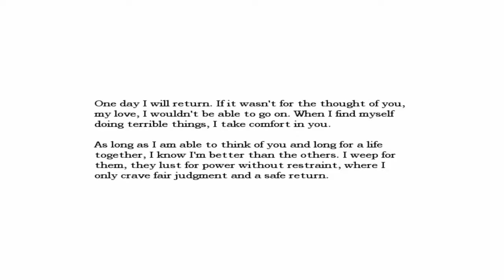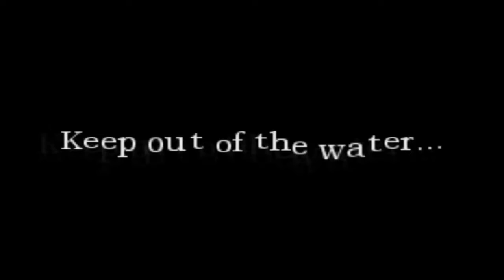Amnesia Part 6/ I have no clue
pancakes.